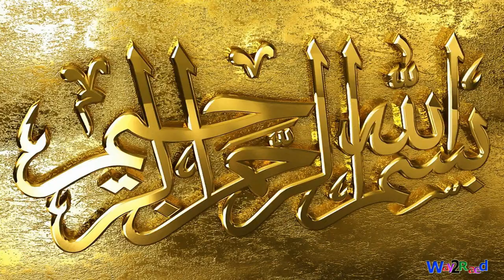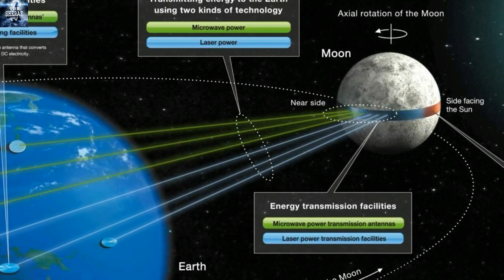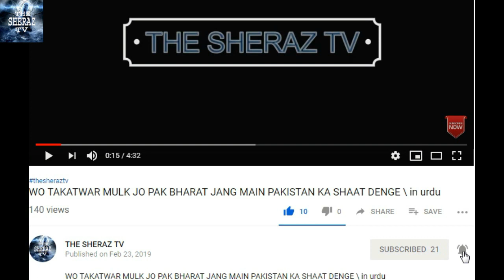History of Nikola Tesla in urdu/hindi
my 2 channal link 10 FACTS
sources;Dawn news